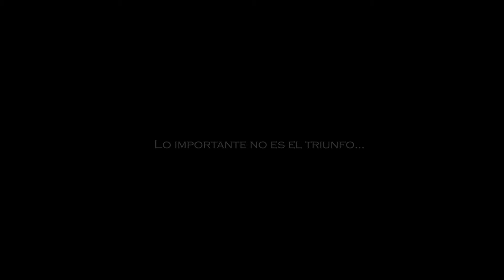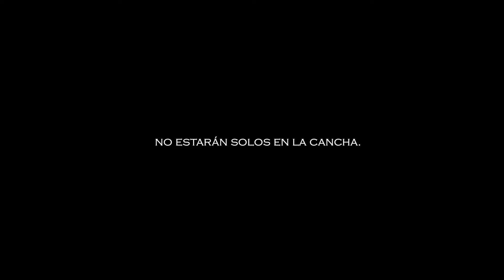Familia puentealtina, apoyando al basquetbol local.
La familia puentealtina apoya a nuestros jugadores de Puente Alto Club Deportivo.

Realizado por: Juan Pablo Hernández Córdova